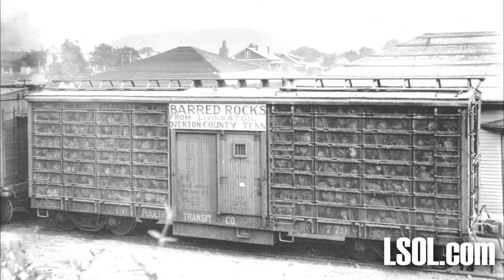Chicken Train - Live Poultry Transit by Rail - Ozark Mountain Daredevils - Garden Trains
Allan Warrior has created a Large Scale Garden Train model of a box car that was used in the late 1880's and later to transport live chickens to market.

Check out his very cool model, listen to a short history of how they were used, and of course check out some music from the Ozark Mountain Daredevils